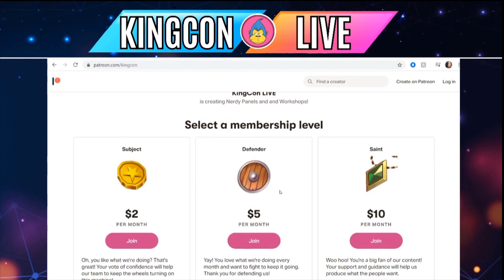Episode 8 - How to Score a Career in Video Games!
Have you ever wondered how to take your hobby to the next level? How to even find a career utilizing those skills?

We have a diverse group of gamers joining us to give you some tips and tricks of the trade! If you love playing video games, tune in to see how your gaming can be leveled up!

Special Guests:
Air Bubbles Cosplay
Alexis Smith
Brandon McCurry
Levi Parker
Scraping Bottom Games

Join us every Saturday for a completely virtual convention experience with new guests, panelists, and artists!